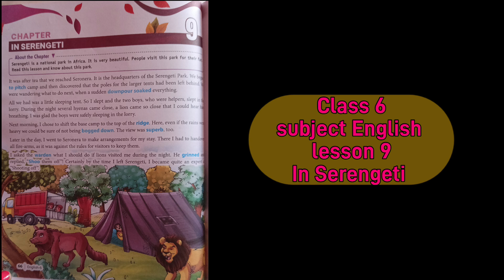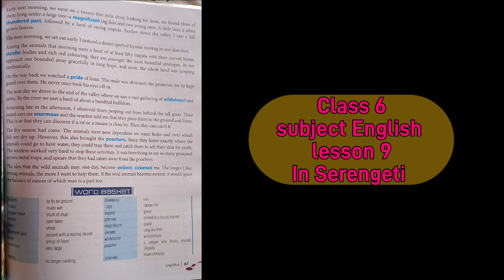lesson -9 (In Serengeti) ( class 6) subject English ||full explanation in Hindi